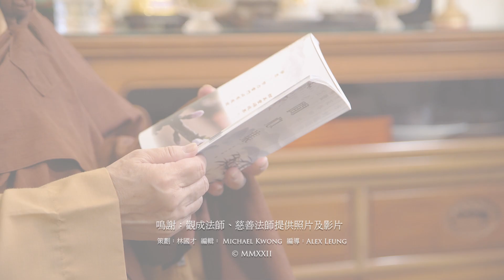「在家大半生，勞碌大半生，才發現出家是我人生中最幸福的事情。」──善慈法師：我的出家路（下集）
善慈法師出家後這些年來，憑藉之前在四恩慈善會累積的寶貴經驗，運用在觀音寺的慈善扶貧工作之上，努力為三寶、為眾生貢獻。

法師又為我們介紹觀音寺的修行宗旨：「持戒為本、經教為依、觀心為要、淨土為歸」。她認為在觀成法師的努力下，觀音寺為出家人提供了優越的修行環境，是理想的道場。

觀看本系列全部節目， 請按

＊本影片內置字幕，在播放框右下方按「CC」圖示即可。

全心全意出家修行，提升生命的價值──專訪加拿大國際佛教觀音寺善慈法師

【佛門網】致力提倡正信佛教，淨化心靈，貢獻社會，造福眾生。如您認同我們的工作，歡迎捐助，支持我們的弘法事業。護持佛門網請按：